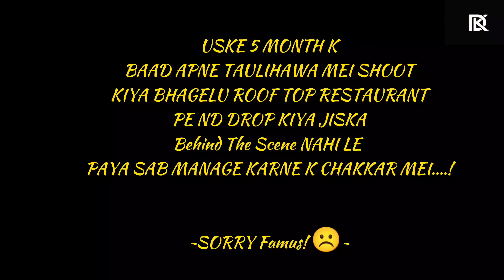"PARTYya" Music Video Shooting in Siddharthnagar 🤓📽️ {VLOG} || Devyansh Kasaudhan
~~Show Ur Love❤️~~

TINQUE FOR WATCHING 😊